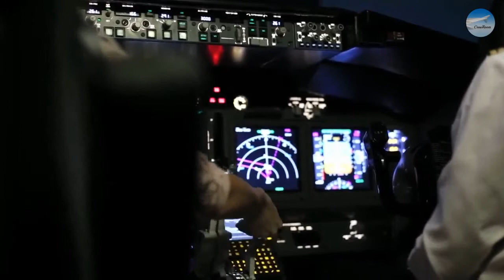Aviation Accidents And Incidents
The first fatal aviation accident was the crash of a Rozière balloon near Wimereux, France, on June 15, 1785, killing the balloon's inventor, Jean-François Pilâtre de Rozier, and the other occupant, Pierre Romain.

The first involving a powered aircraft was the crash of a Wright Model A aircraft at Fort Myer, Virginia, in the United States on September 17, 1908, injuring its co-inventor and pilot, Orville Wright, and killing the passenger, Signal Corps Lieutenant Thomas Selfridge.

Visuals: Adobe Stock / Pexels / Pixabay / Other
Voice-over Recording, Audio & Video Production by CrewRoom